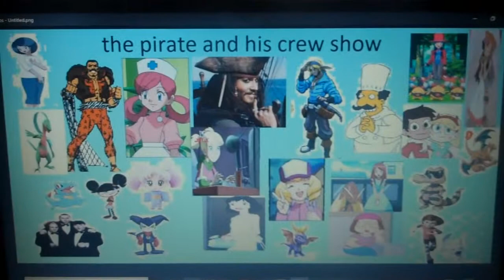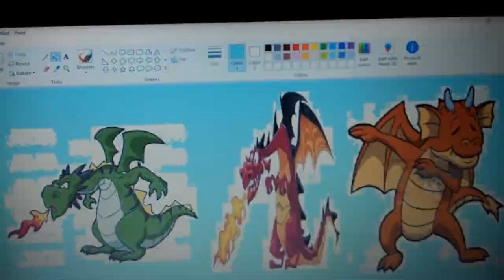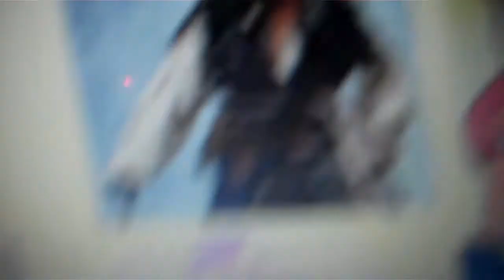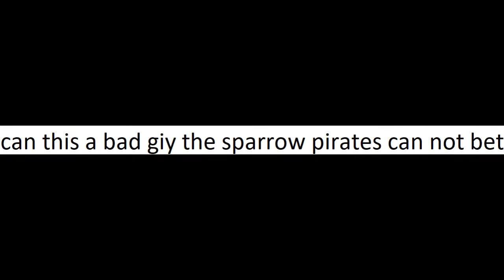the pirate and his crew episode 367 the king of the dragons